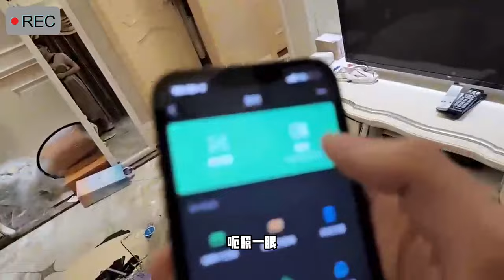啟大大約會艾斯寶貝，竟然被自己好閨蜜偷車成功，太氣人了